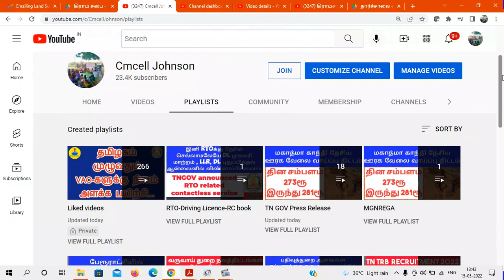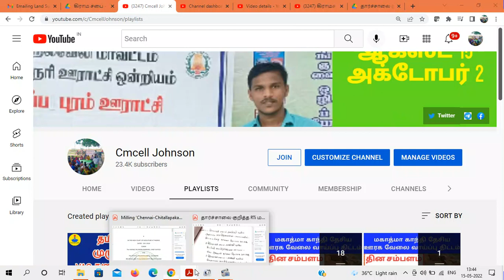உங்கள் பகுதியில் நடக்கும் தார்ச்சாலை திட்டம் குறித்து RTi ல் பெற மாதிரி மனுவுடன் விளக்கம்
திருநெல்வேலி மாவட்டம் நாங்குநேரி ஒன்றியம் இட்டமொழி ஊராட்சி பெரும்பனை - விஜய அச்சம்பாடு தார்ச்சாலை 20 ஆண்டுகளுக்கு பின்பு 49 இலட்சம் மதிப்பில் அமைக்கப்பட்டுள்ளது

கிராம சபை தீர்மானம் நகல் :-

தார்ச்சாலை குறித்த RTi :-

CMcell petition Reply :-

Milling தொடர்பான நீதிமன்ற தீர்ப்பு